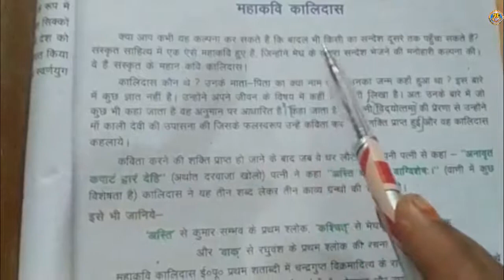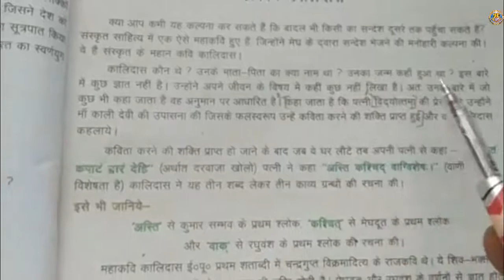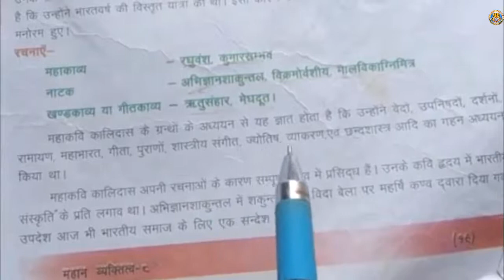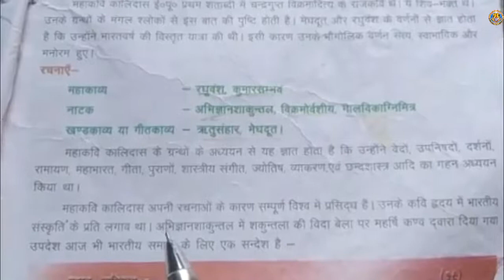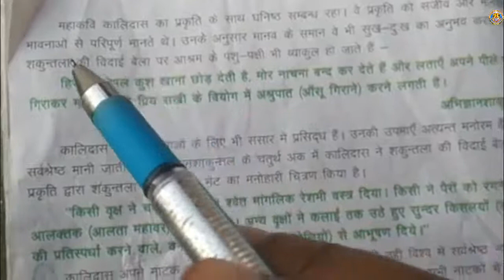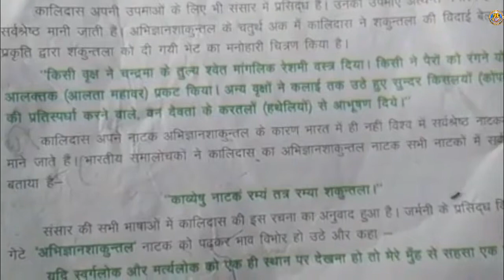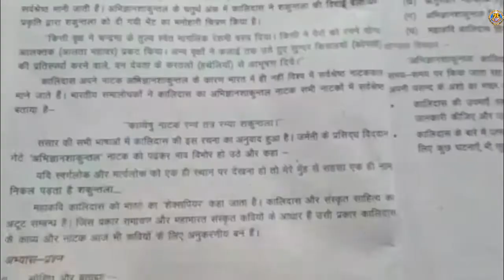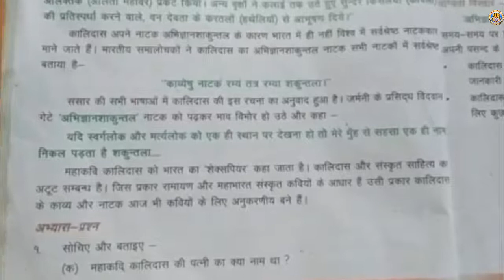Class-8 Sub-Hindi (Mahan Vyktitav) Lesson-6 By-Mrs.Seema